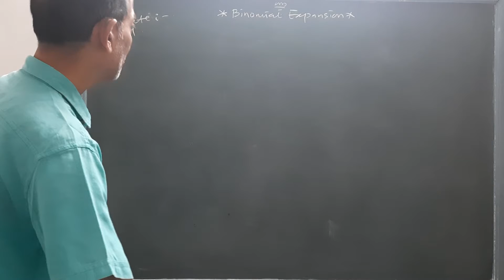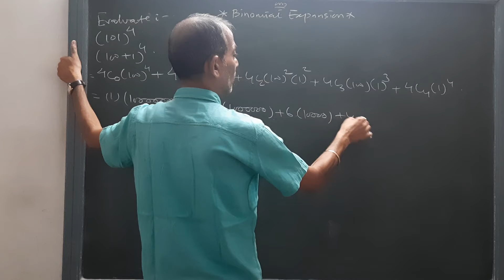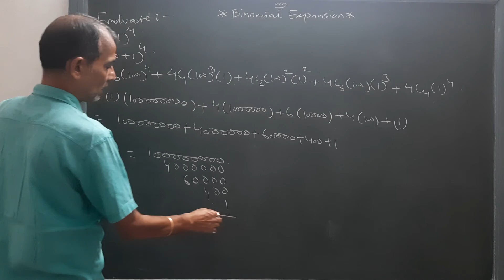Expansion | Question Solved | 11th Commerce | By Sun Academy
Class : 11th Commerce
Subject : Statistics
Chapter : Binomial Expansion
Topic : Question Solved
Path of Knowledge-Education-Learning
Tour bright future.
Sun Academy
Little bit about the academy:
Let the numbers run behind you.
11th Commerce
12th Commerce
F.Y.B.Com
S.Y.B.Com
T.Y.B.Com
M.Com.
B.B.A
M.B.A
B.Ed
C.A.Foundation